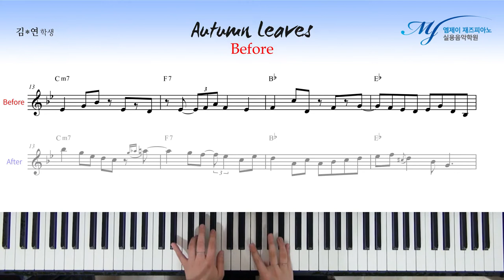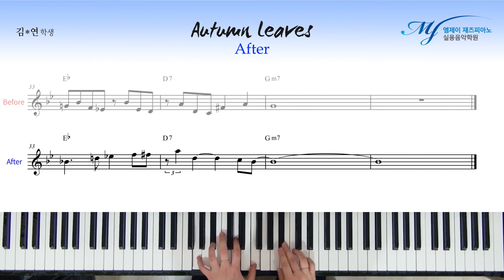[ Before & After ] 코드톤 + 9th 을 이용한 Solo - Autumn Leaves #2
오늘은 코드톤 (1, 3, 5, 7) + 9 노트 안에서

한 땀 한 땀..

한음 한음..

4층 : MJ 재즈피아노 센터 (MJ Jazz Piano Academy)
3층 : MJ 실용음악학원 (MJ Music)